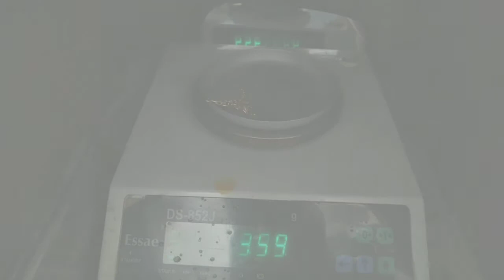LIGHT WEIGHT GOLD MANGALSUTRA PENDANT DESIGN WITH WEIGHT AND PRICE